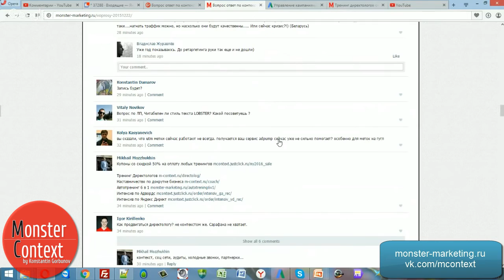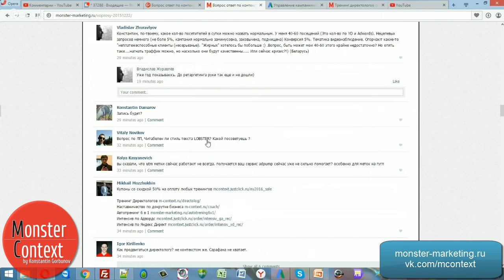Как продвигаться директологу, utm метки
Добавляйтесь!